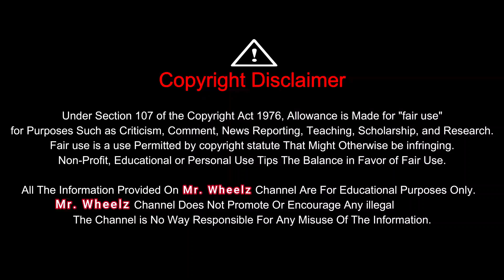Year End Offer | Second Hand Car In Bhubaneswar | Surebuy Cars | Mr. Wheelz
ADDRESS
Surebuy Cars
Puri By-pass Road
Bhubaneswar , Odisha

Mr. Wheelz
Hello Friends,

This is Lucky and Welcome to a new vlog of Mr. Wheelz Channel. We shows cars on your demands.

Today I am going to discuss in this Vlog about a Pre-owned Car Dealer Bhubaneswar, Odisha
I am using the below products for making this vlog :-

One plus 9r

Cannon m50

Boya mic

Boya mic 2

Youtube T-shirt

Bluetooth Ear phone

Go pro 8

Mr. Wheelz Channel is a odia YouTube channel where we will try to show you all the vehicle's in affordable price & will make you sure that cars in good conditions & pocket friendly budgets also.

Mr. Wheelz

Buy Any Product With Attractive Discounts

mr wheelz
Dk motors bhubaneswar
second hand car in bhubaneswar 2023
Easy Refinance
Second hand cars in bhubaneswar
Second hand cars in odisha
Surebuy cars
Car bazar bhubaneswar
Aditya hyundai bhubaneswar
Jaleswar motors bhubaneswar
Mahima motors bhubaneswar
Baba cars bhubaneswar
Pk auto deals
Pk auto deals bhubaneswar odisha
Second hand car in odisha
Second hand car dealer in bhubaneswar
jaleswar premium motors bhubaneswar
Mr wheelz bhubaneswar
mcmr
used cars in bhubaneswar
second hand cars
Vaishno motors bhubaneswar
Dk motors
Car museum
Saina motors bhubaneswar
Supreme premium motors bhubaneswar
olx auto
used car for sale
True Value bhubaneswar
Low price car bhubaneswar
Low price car odisha
Used car dealer Odisha
best used car Odisha
Second hand commercial car bhubaneswar
second hand bikes
used bikes